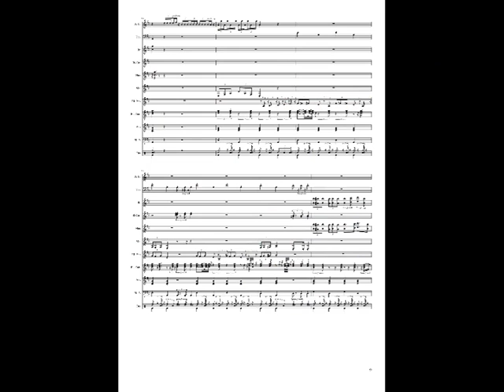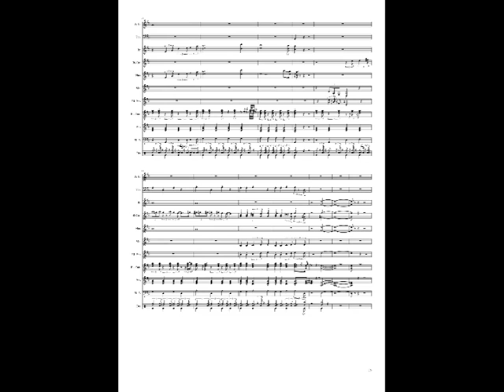大杉久美子 ドラえもんのうた 楽譜 インスト フュージョン ボカロ アニソン カラオケ JPOP オーケストラ 懐メロ 初音ミク アニソン mucome KoKomu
ようこそ　いつも聞いてくれてありがとう。 そして、コメントに感謝してます。作詞：楠部 工. 作曲：菊池俊輔. こんなこといいな できたらいいなあんあゆめ こんなゆめいっぱいあるけどみんなみんな ...